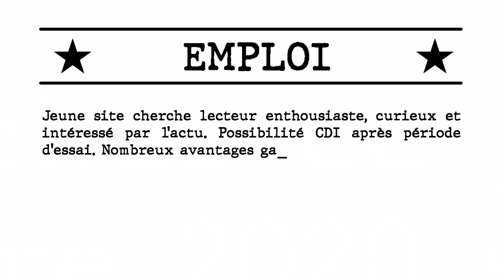Décrochez un job de rêve!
Rdv le 17 septembre 2020 sur nicematin.com